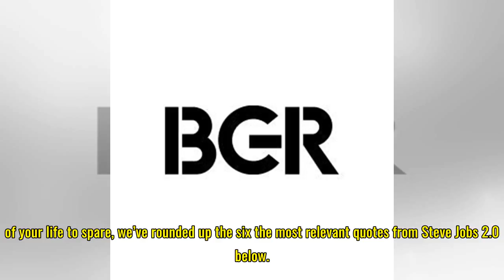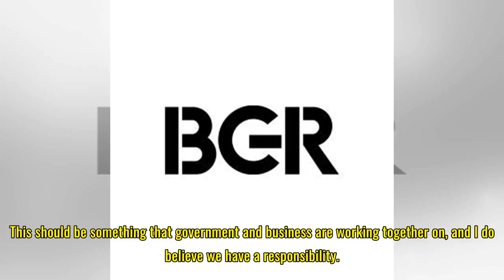The six biggest takeaways from Tim Cook’s MSNBC interview